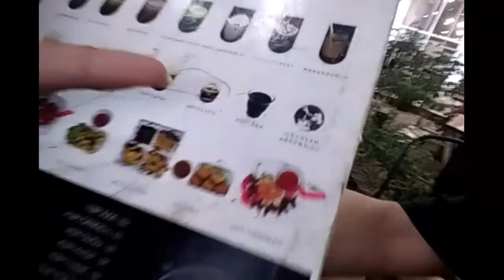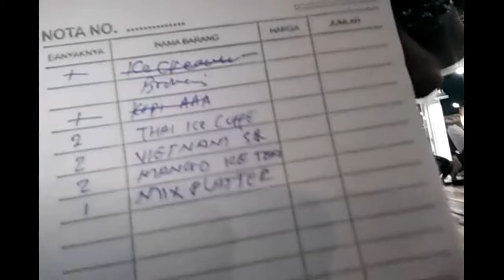Borju - Main Sampe Dalu.. Diskusi santai....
Membangun sebua kesatuan di awali dengan kesamaan ide Dan konsisten Dengan apa yg menjadi tujuan ahir.